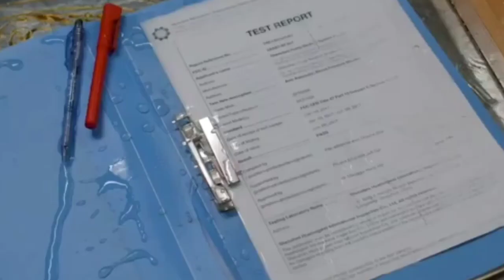Fairy Tale Episode 8 - Presented By Mistake By Mistake - Hum Tv Drama - 30th March 2023